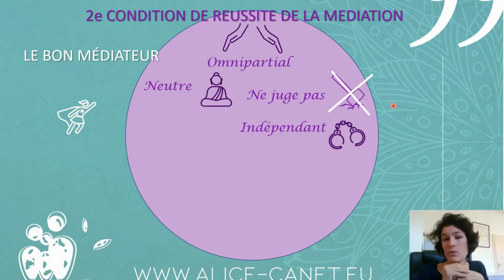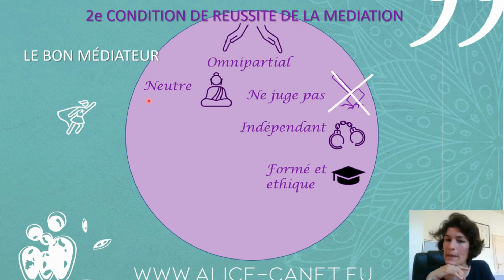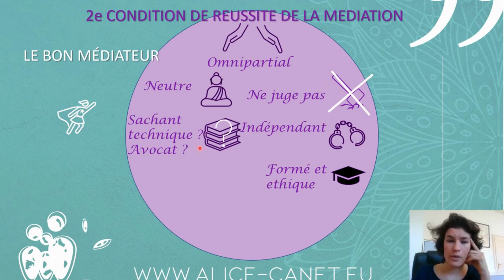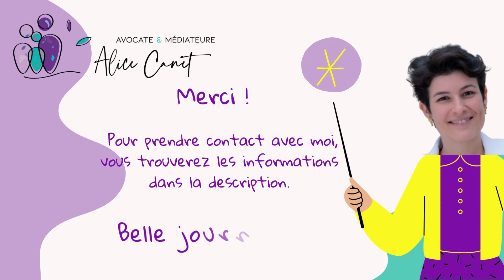Les 4 conditions de réussite d'une médiation : 2. le médiateur - Octobre 2022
Les 8 critères d'un bon médiateur :

00:00 introduction
00:57 Ne juge pas
01:37 Omnipartial
02:35 Indépendant
03:05 Neutre
04:43 Formé et éthique
06:20 Sachant technique ? Avocat ?
09:55 Garant du cadre
10:26 Créatif